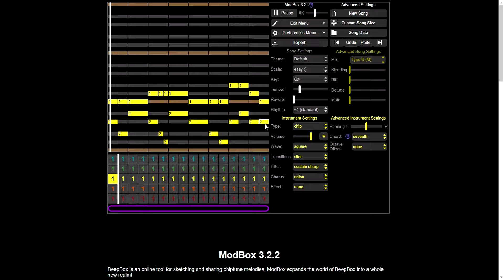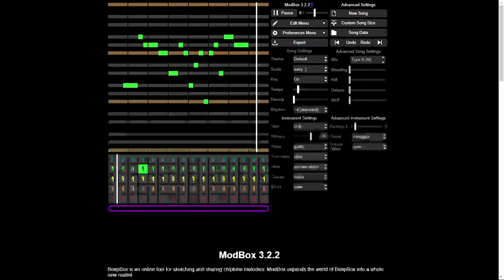I think this would sound good in an 8-BIT adventure game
I played around with chords on ModBox.